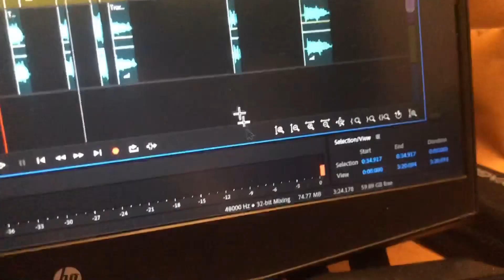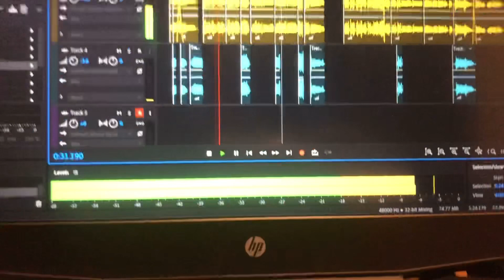2:30 bje kya hua Guyzo ??😬😬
2:30 bje kya hua Guyzo ??😬😬